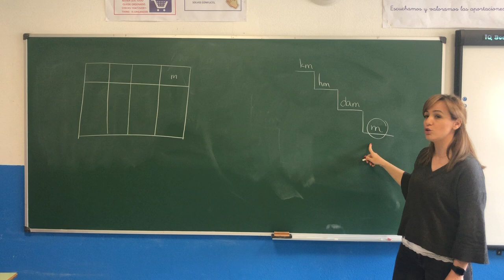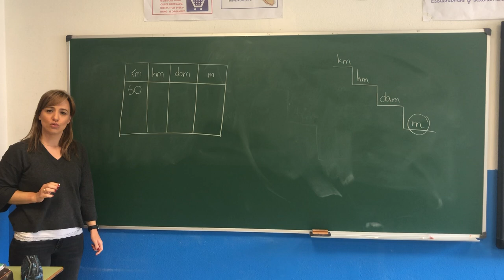SANCHINARRO 3º Ed. Primaria Matemáticas Pasar de una unidad de longitud a otra (II)